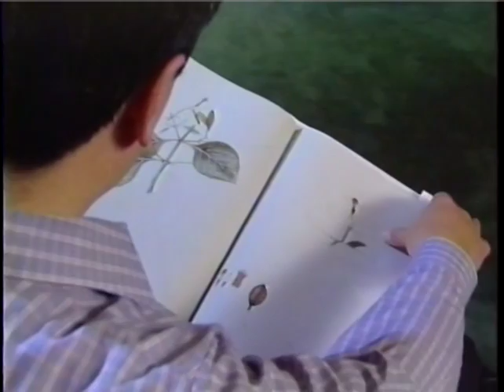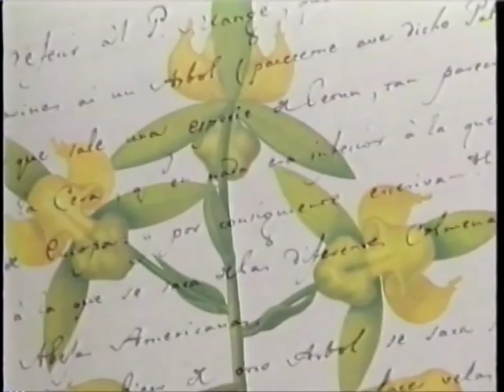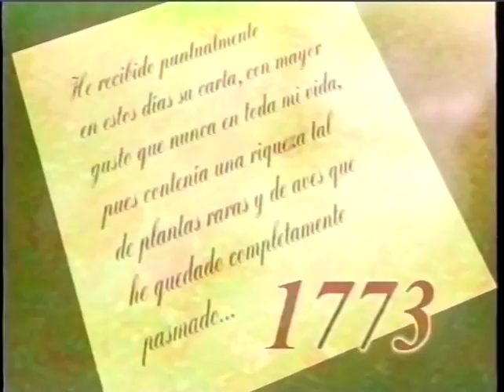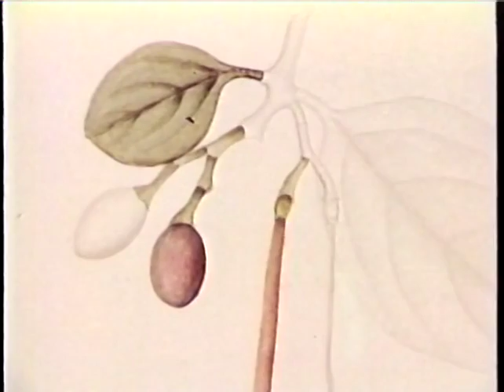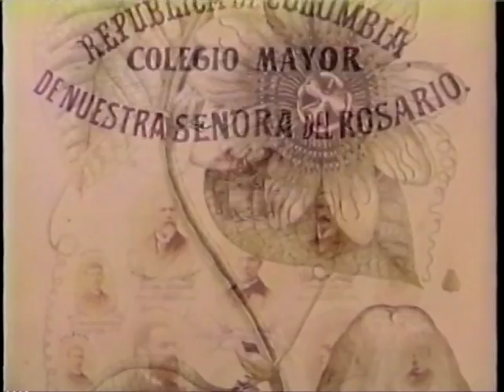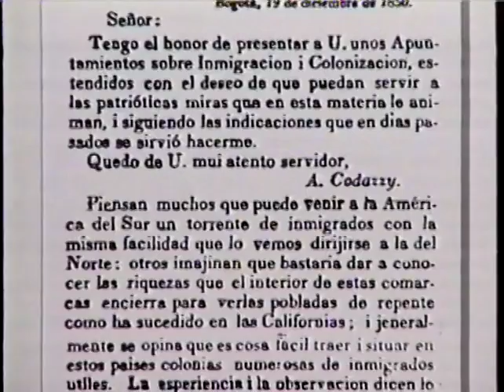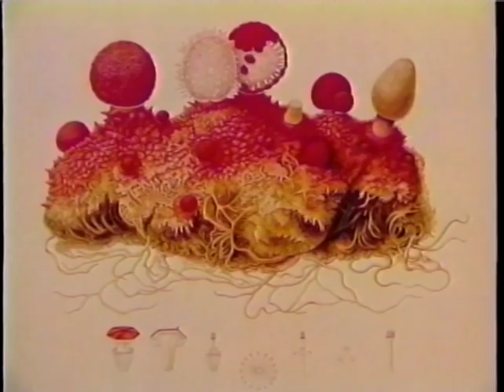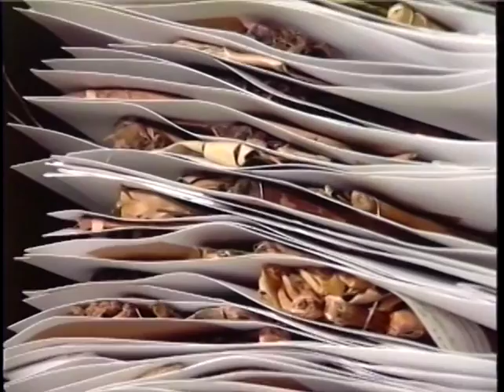Serie Audiovisual de los 90`s - Universos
Con el fin de divulgar las diferentes investigaciones científicas y tecnológicas que se realizan en Colombia, Universos le ofrecía al televidente un espacio de información de la ciencia y la tecnología. Fueron 50 títulos que se divulgaron por canales nacionales.